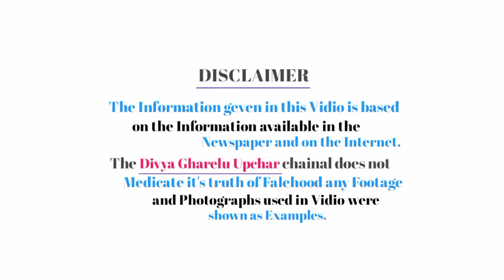गिलोय के चौका देने वाले फायदे,अभी जान लो आपके भविष्य में बहुत काम आएगा।